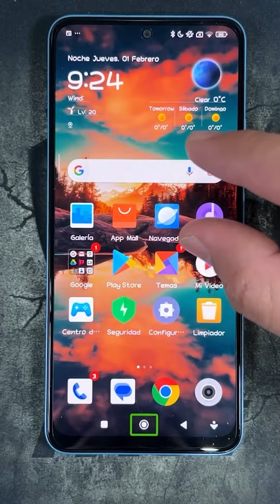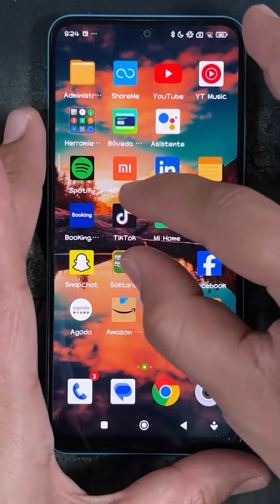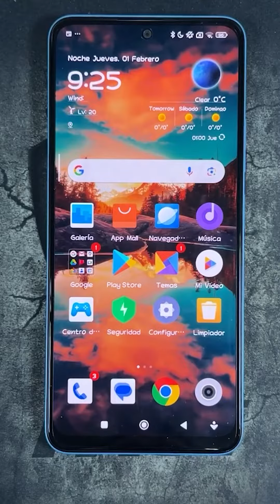Como Desactivar la Voz de TalkBack en Xiaomi Poco X6